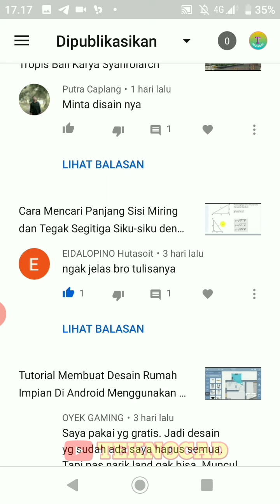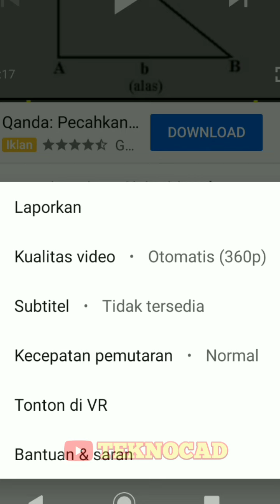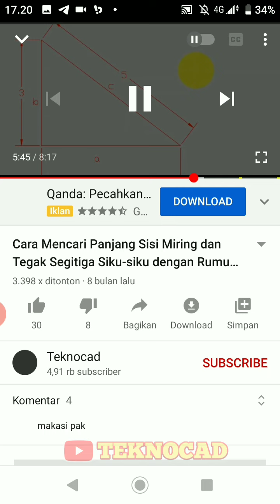Cara Mengganti Kualitas Video Youtube